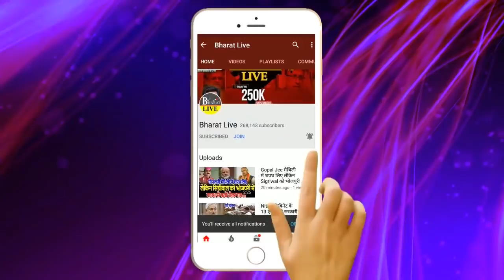RCP Singh अति उत्साह में Chirag पर ये क्या बोल दिए !